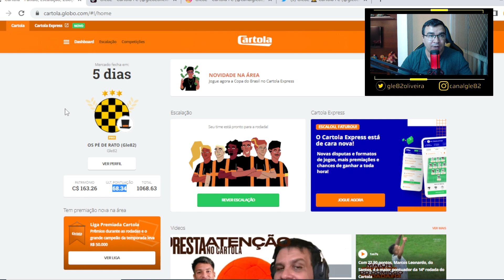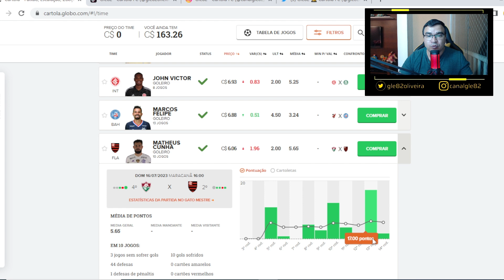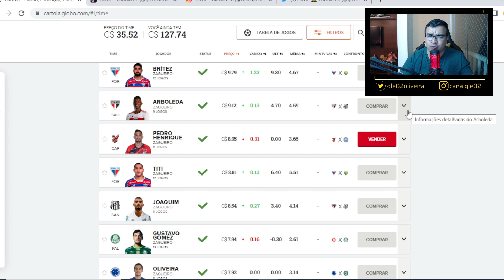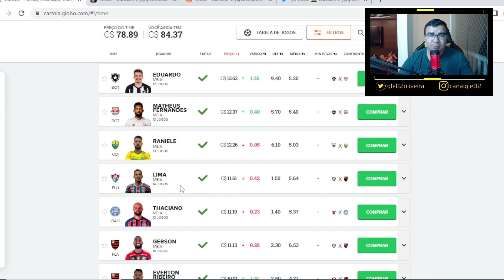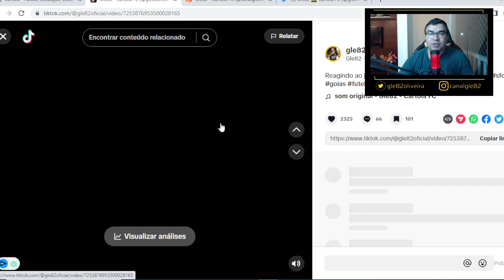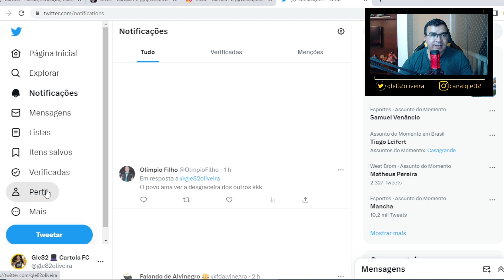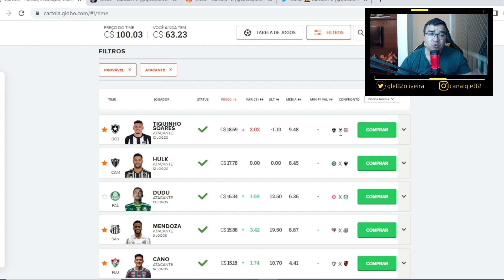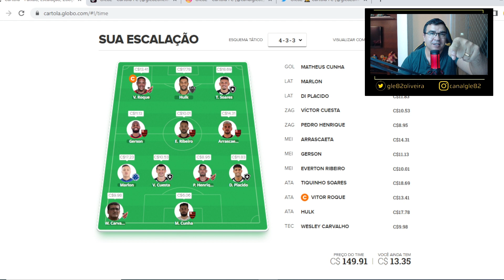CARTOLA FC 2023 ● RODADA 15 ● DICAS PARA MITAR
Este é o canal Gle82, onde você encontra dicas e escalações do
Cartola FC, notícias atualizadas do mercado da bola e muito mais.